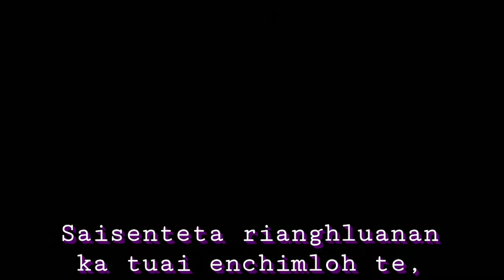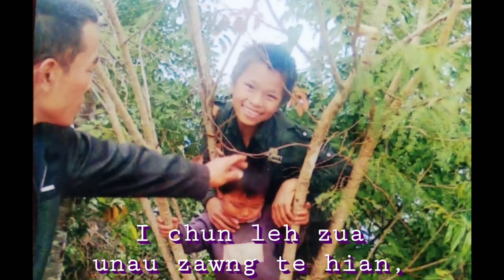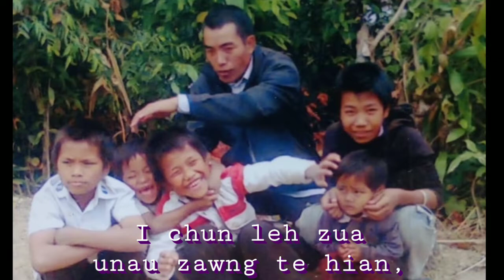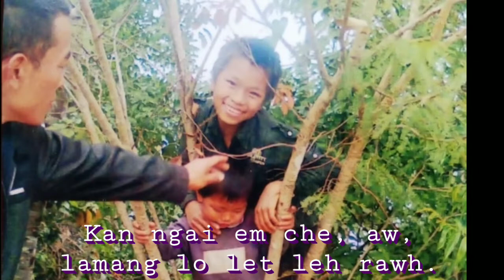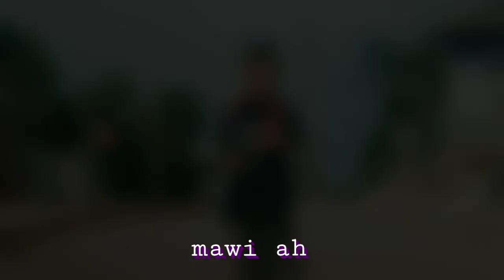FAM NGAI TE PUAL--TUAI DUH LAWM LAI (lyrics) - VANLALRUATI(Nanuna thih cham)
Nuntharmawia (Nanuna) Thih champha vawi 1 na pualin.